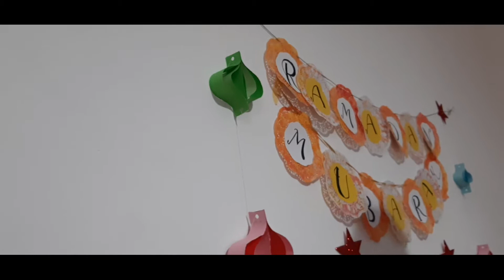সকালের নাস্তায় চিতই পিঠা ও ভর্তা। সারাদিন মজার মজার খাবার😇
আসসালামুআলাইকুম
welcome  to Euresia vlogger asia Italy.
আজকের ভ্লগে মাজার মজার খাবার তৈরী।
আশা করি   আপনাদের কাজে  লাগবে  ইনশাআল্লাহ।
✍️ ভিডিও টা ভালো লাগলে লাইক  দিবেন
✍️ কমেন্ট করে  কিছু জানার থাকলে জানাতে পারেন

✍️সবাই ভালো থাকবেন আমাদের জন্য দোয়া করবেন।
 ৷৷৷৷৷৷৷৷৷৷৷৷৷৷৷।।।।আল্লাহ হাফেজ।।।।।।